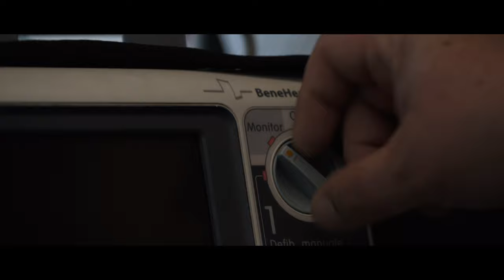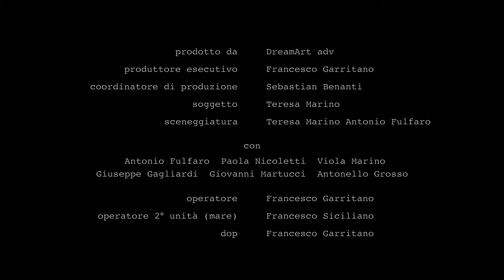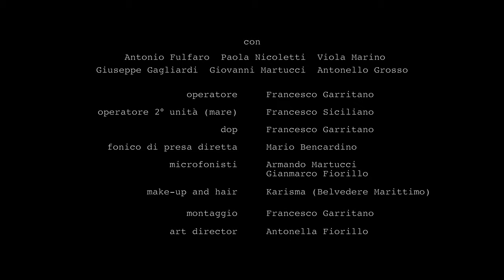cortometraggio - IL MARE D'INVERNO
Il mare d'inverno - Short film
Tratto dalle poesie e gli scritti di Teresa Marino

prodotto da Dreamart adv
produttore esecutivo Francesco Garritano
direttore di produzione Sebastian Benanti

soggetto e sceneggiatura Teresa Marino
regia Francesco Garritano

con Antonio Fulfaro

e con Paola Nicoletti, Viola Marino, Giovanni Martucci, Giuseppe Gagliardi

operatore Francesco Garritano
2° operatore unità mare Francesco Siciliano
fonico di presa diretta Mario Bencardino
microfonisti Armando Martucci, Giammarco Fiorillo
make up and hair Karisma (Belvedere Marittimo)
montaggio Francesco Garritano
art director Antonella Fiorillo

Angelita Grosso - Antonello Grosso - Marco Nardò - Antonio Marino - Tiziana Salazano - Marco Andrea Lancellotta - Gianpaolo Natale - Veronica Coppolino - Paola Di Stio - Pino Caroprese - Tonino Marino - Antonio Sarro